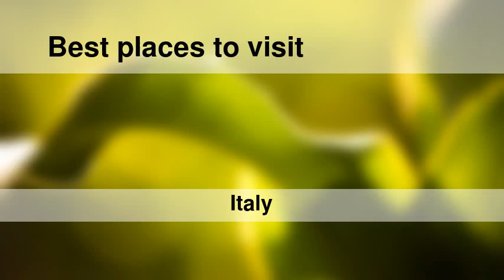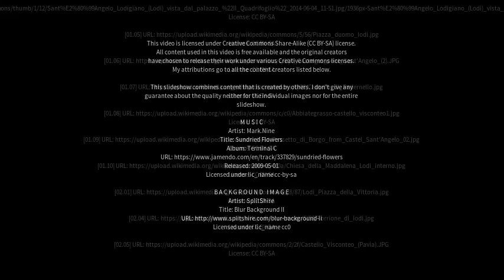Best places to visit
Best places to visit - Sant'Angelo Lodigiano (Italy) Best places to visit - Slideshows from all over the world - City trips, nature pictures, etc.